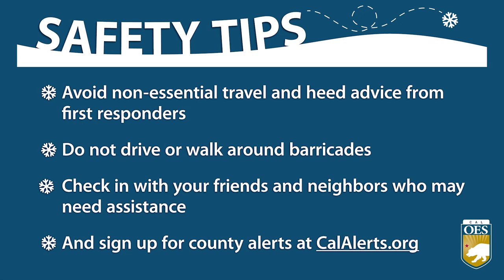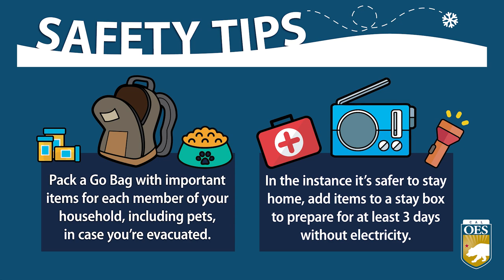This Week at Cal OES 2-27-23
This week, Cal OES is working with our partners under Governor Gavin Newsom’s state of emergency proclamation to support the ongoing response to recent winter storms.